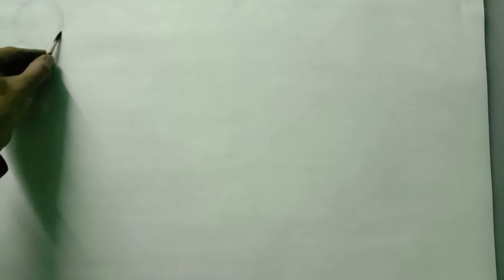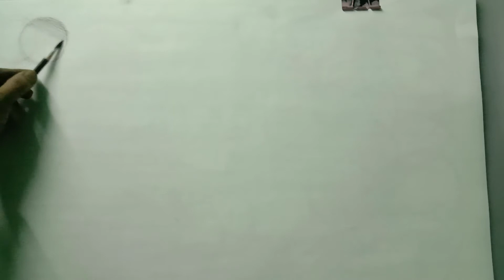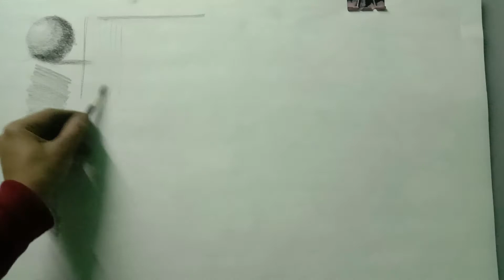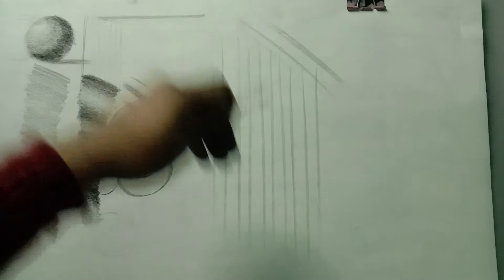HOW YOU START TO DRAW | INTRODUCTION OF BASIC LINES | {LESSON - 1}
Hey
This video is the first step to drawing. Video shares with you simply tips and tricks to make your drawing better and fluent,like
-Basics of tones and shading
-How to make your muscle memory strong
-lines and shapes
IF YOU HAVE ANY QUERIES REGARGING THIS VIDEO OR ANY OTHER THING RELATED TO ART  AND ART MATERIAL SO MESSAGE ME IN COMMENT BOX.
Hey friends,
Some materials will help you to draw a better sketch
1) ARTLINE LOVE -ART 6 SKTECH PENCILS

2) Camlin Kokuyo Drawing Pencil - Pack of 6

Note :YOU CAN BUY ONE OF THEM FROM THESE TWO